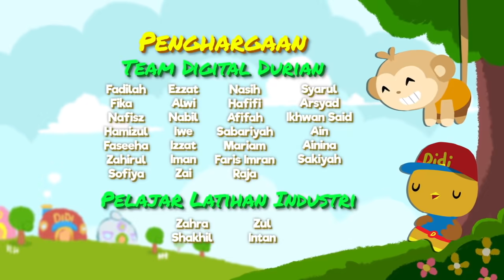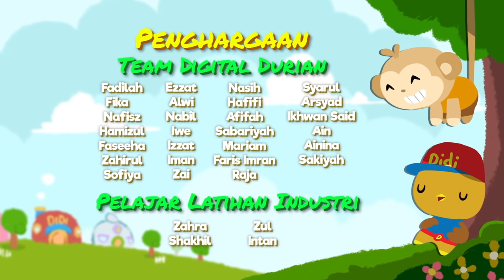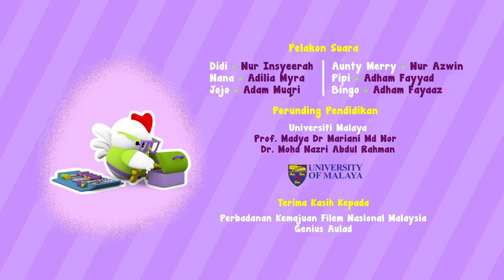20 Minit Kompilasi Lagu Didi & Friends | 3 Satria & Naga Dan Lain-Lain | Diceriakan oleh SSPN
[Senarai Lagu dan Kisah]
1. 3 Satria Dan Naga
2. Dunia Dinosaur
3. Kek Aunty Mary
4. Raja Yang Gembira